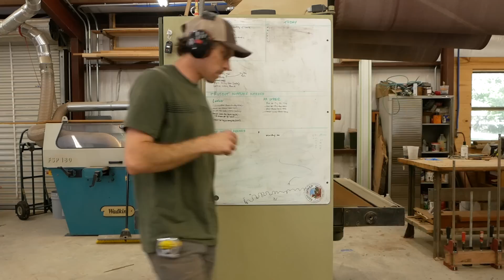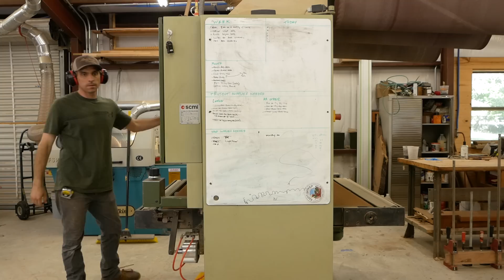Handcrafted Ping Pong Paddles - Why Not?!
In this video I'm making two ping pong paddles to go with a custom ping pong table we're building.  The paddles are made from mesquite and Texas pecan, with walnut burl handles.

- Be on the lookout for an upcoming video showcasing how we built the ping pong table you see in this video!

Power Tools I use:
Bands Saw

Hand Tools I Use:
Combination square
Bench Chisels

Camera Gear:
Main Camera